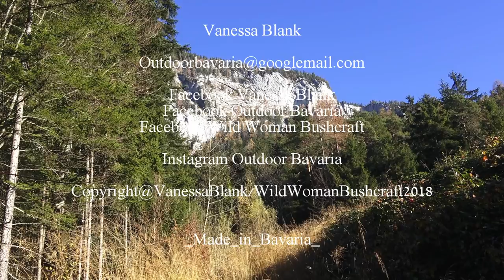Mountain Bivouak - Bavarian Alps- Part 2 - Vanessa Blank - Wild Woman Bushcraft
Mysterious traces of blood, a cave that works like a siphon and lots of other adventures await you on my bivouac tour in the local Alps. If you want, join me!

Love, Vanessa

✔️Viking Hunter GTX brown version

🚩Grüezi Bag - sleeping bag 🚩

✔️Fjällräven Trousers

✔️ Uco candle latern

✔️First Aid

✔️ Tasmanian Tiger Pouch

✔️ Pepper spray

✔️ Garmin GPS

✔️Piexon pistol

✔️Toaks Titan cup

✔️ Harness Ladies

✔️Harness Men´s

✔️ Olight X7R "pocket" light

✔️Swiza pocket knife:

✔️ 2 pound Fatwood

✔️Snugpak bivouac sack

✔️ DC4 grindstone

✔️ Leatherman Freestyle

 ✔️ Leatherman Signal

You will not incur any disadvantages.